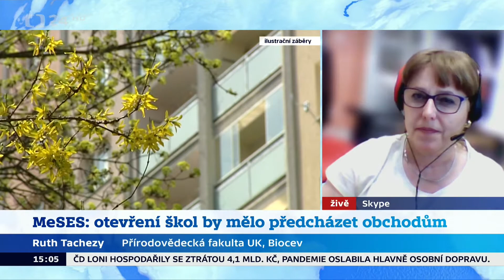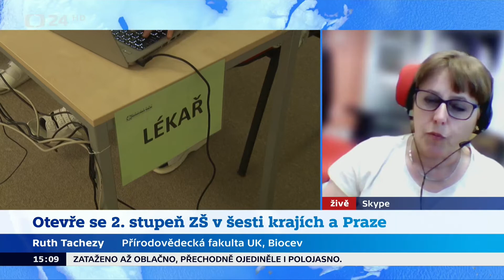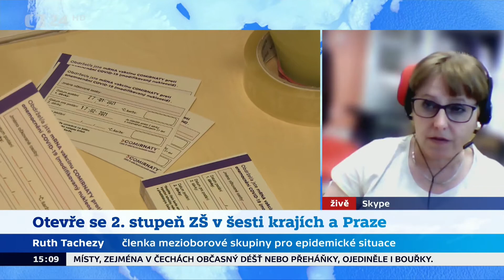Ruth Tachezy - otevře se 2. stupeň ZŠ v šesti krajích a Praze